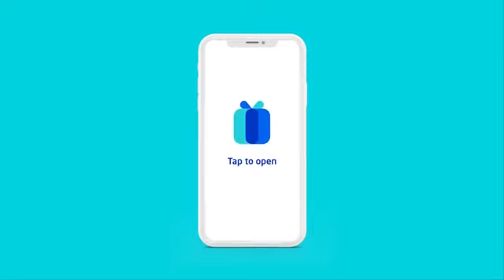comalternativedatadotcomrewardme 640 X 360 2022 11 10 108856